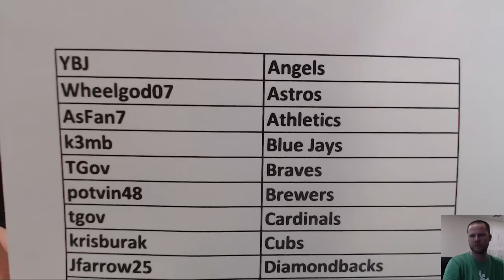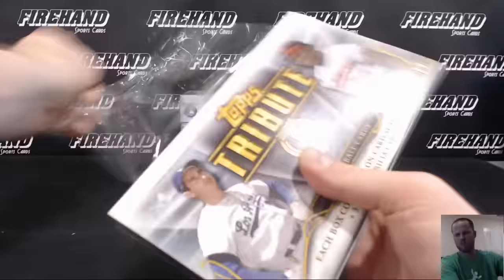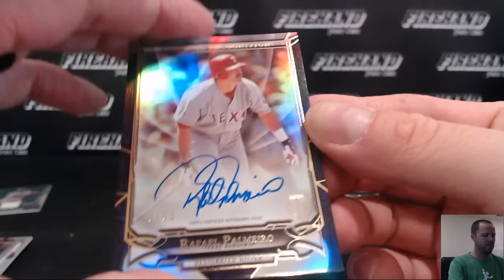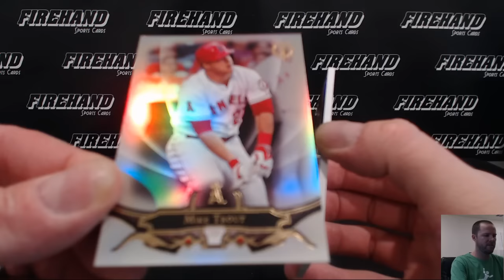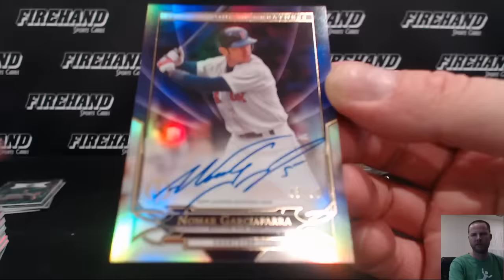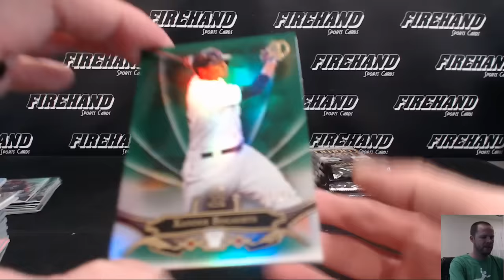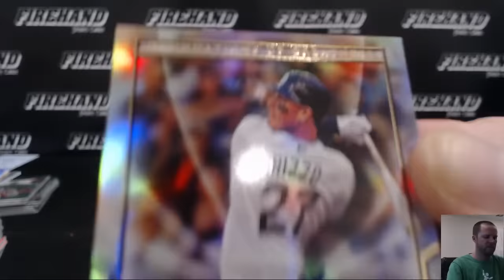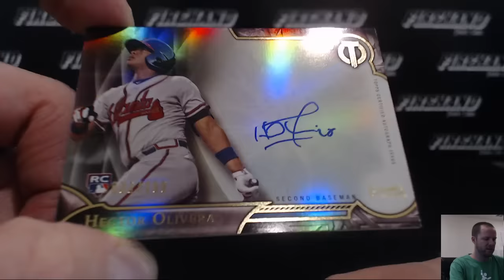2016 Topps Tribute Baseball 4 Box Case Break PYT #14 ~ 9/18/16